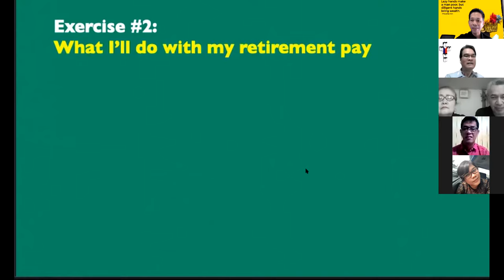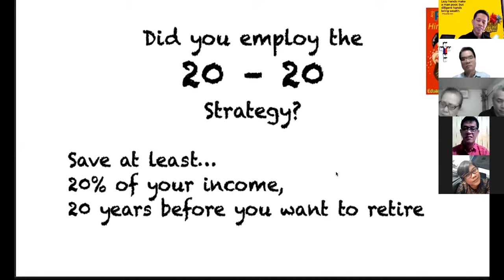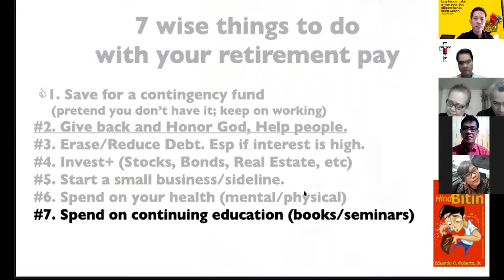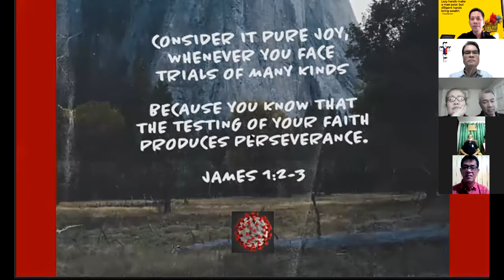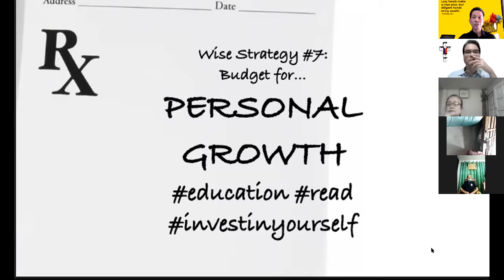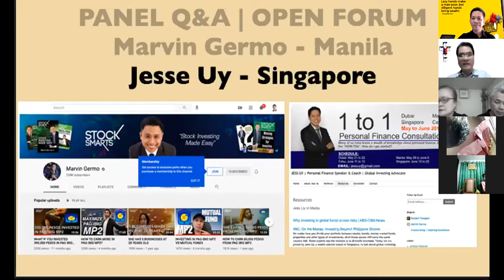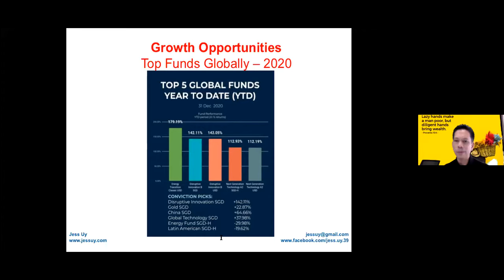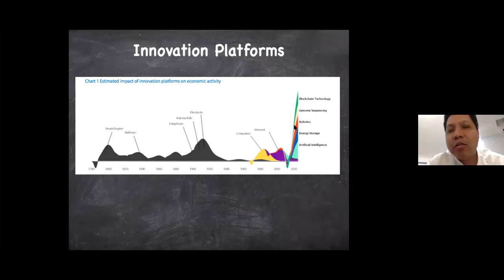7 Strategies of HAPPY and WEALTHY RETIREES | PERA TALK | Ardy with Marvin Germo and Jess Uy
How to become a HAPPY  and WEALTHY RETIREE
PERA Talk 2021 by Ardy Roberto

Recently did a talk for a group of government retirees on Financial Wellness.
Talked about the 7 Strategies of Financial Wellness based on my best-selling book, ANG PERA NA HINDI BITIN.

This unedited video is private and is not intended for sharing or public viewing.
Please do not share the link with others without permission from the owner, Ardy Roberto.

Looking for a way to buy our books on Amazon?
Just click the links here:
The Heart of Healing by Ardy Roberto | $2.99 | Amazon Kindle ebook

Grateful to God for giving me the time and talent to write these books. Working on some new books and content for YouTube and Spotify as well. Abangan! God bless you all!